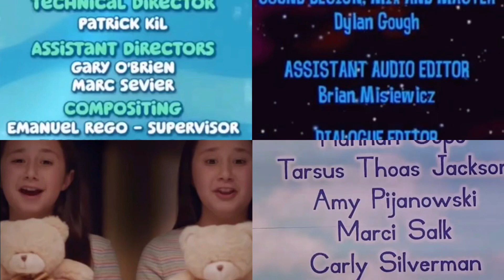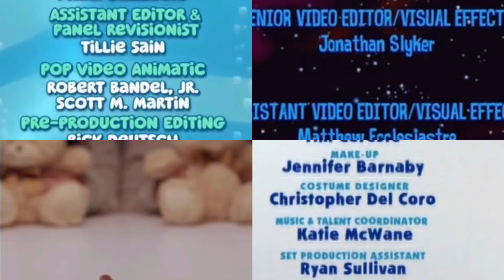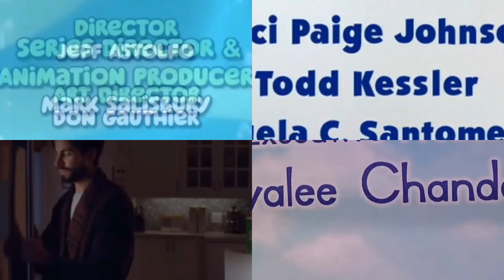Astroblast, Blue’s Clues, Bubble Guppies, Quicker Picker Upper Commercial, Wallykazam Credits Remix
So I was in B’s C, Bonkers, B&R, Harry, H&T, HT, Lunar Jim, MFR, MBBF, Poko, T&B, Wii Fit Credits Remix. I made this comment because Wilson Neto Replied. Nope! Because I Can Replace Work it out Wombats  to Doki & Friends and Alphabet Lore Replaces Pupstruction I’ll Add Hey Duggee The Puppy Badge Last.

So Anyways.

This one has Astroblast, Blue’s Clues, Bubble Guppies, Quicker Picker Upper Commercial and Wallykazam Credits Remix! this time, Wallykazam uses the Alternate Outro

Episodes Used: Morning Music, The Puppy and the Ring!, Hailey Goes Solo and Rock and Troll

Additions:
January 4th - Hoops and Yoyo’s Haunted House, South Park, Jungle Junction and Sandra the Fairytale Detective.
March 31st - Alphabet Lore, Work It Out Wombats, Ni Hao Kai Lan and Rainbow Ruby
May 18th - Super WILLIAMS 64, Handy Manny, Pecola and IGGY Chomp
July 27th - Hey Duggee (The Puppy Badge)

After all of that this is full.